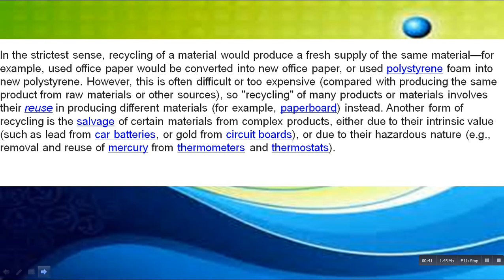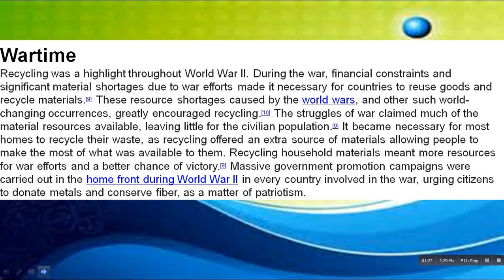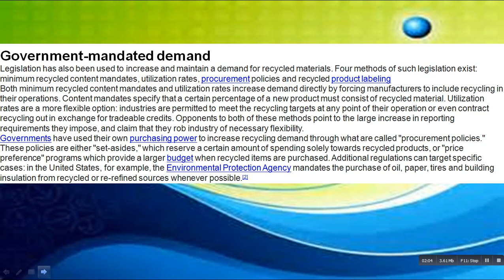What Is Recycling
Recycling
Recycling is a process to convert waste materials into reusable material to prevent waste of potentially useful materials, reduce the consumption of fresh raw materials, reduce energy usage, reduce air pollution (from incineration) and water pollution (from landfilling) by reducing the need for "conventional" waste disposal and lower greenhouse gas emissions as compared to plastic production.[1][2]Recycling is a key component of modern waste reduction and is the third component of the "Reduce, Reuse and Recycle" waste hierarchy.
There are some ISO standards related to recycling such as ISO 15270:2008 for plastics waste and ISO 14001:2004 for environmental management control of recycling practice.
Recyclable materials include many kinds of glass, paper, metal, plastic, tires, textiles and electronics. The composting or other reuse ofbiodegradable waste—such as food or garden waste—is also considered recycling.[2] Materials to be recycled are either brought to a collection centre or picked up from the curbside, then sorted, cleaned and reprocessed into new materials destined for manufacturing.
In the strictest sense, recycling of a material would produce a fresh supply of the same material—for example, used office paper would be converted into new office paper, or used polystyrene foam into new polystyrene. However, this is often difficult or too expensive (compared with producing the same product from raw materials or other sources), so "recycling" of many products or materials involves their reuse in producing different materials (for example, paperboard) instead. Another form of recycling is the salvage of certain materials from complex products, either due to their intrinsic value (such as lead from car batteries, or gold from circuit boards), or due to their hazardous nature (e.g., removal and reuse of mercury from thermometers and thermostats).
History
Origins
Recycling has been a common practice for most of human history, with recorded advocates as far back as Plato in 400 BC. During periods when resources were scarce, archaeological studies of ancient waste dumps show less household waste (such as ash, broken tools and pottery)—implying more waste was being recycled in the absence of new material.[3]

An American poster from World War II
In pre-industrial times, there is evidence of scrap bronze and other metals being collected in Europe and melted down for perpetual reuse.[4] Paper recycling was first recorded in 1031, when Japanese shops sold repulped paper.[5][6] In Britain dust and ash from wood and coal fires was collected by "dustmen" and downcycled as a base material used in brick making. The main driver for these types of recycling was the economic advantage of obtaining recycled feedstock instead of acquiring virgin material, as well as a lack of public waste removal in ever more densely populated areas.[3] In 1813, Benjamin Law developed the process of turning rags into "shoddy" and "mungo" wool in Batley, Yorkshire. This material combined recycled fibers with virgin wool. The West Yorkshire shoddy industry in towns such as Batley and Dewsbury, lasted from the early 19th century to at least 1914.